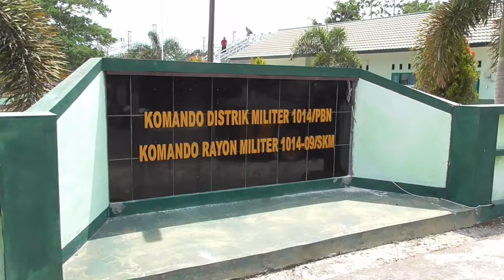KABAR SUKAMARA KABAR SUKAMARA DANRAMIL SAMBUT BAIK SILATURAHMI POLRES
Kami menyadari kemajuan teknologi informasi yang begitu pesat memberi dampak bagi perilaku masyarakat Indonesia, terutama untuk penikmat layar kaca dan KABAR SUKAMARA BarinjamTV.